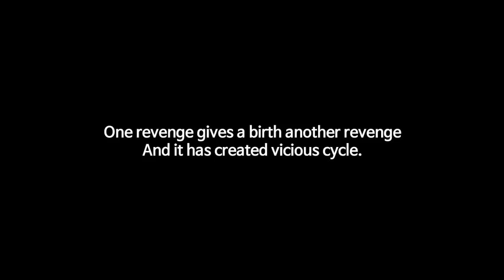Infinity Duels — трейлер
Трейлер показывает, как герои интенсивно дубасят огромных монстров

Infinity Duels
Жанр: Аркада
Платформа:
Издатель / Разработчик: